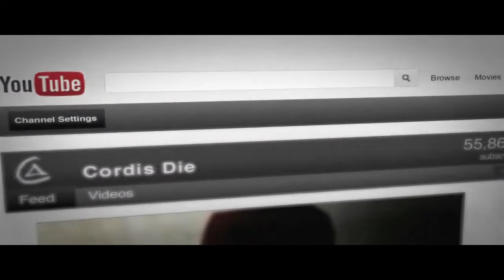Call Of Duty - Black Ops 2 Online Villain Trailer